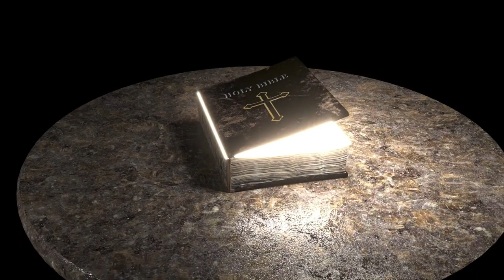Křest Milánka 26.08. 2023